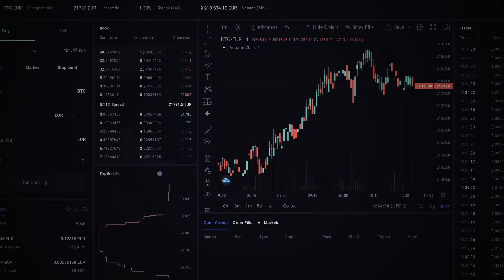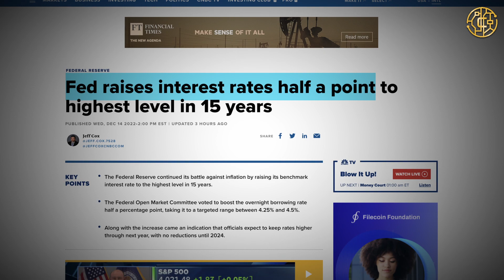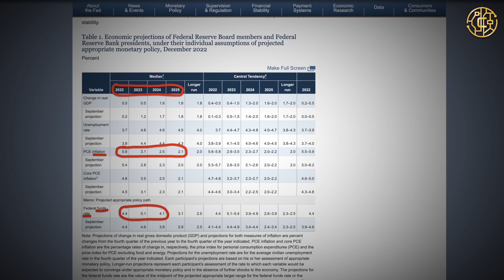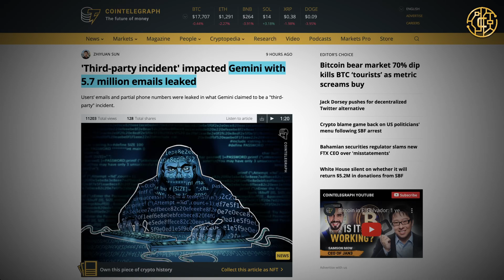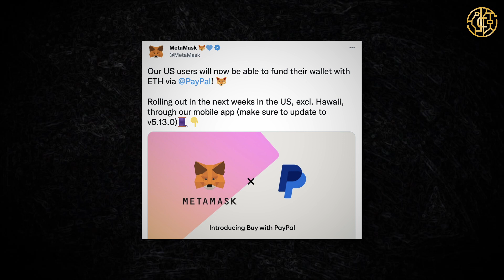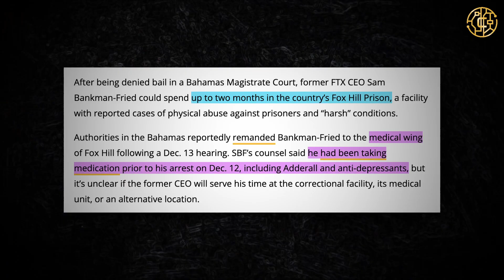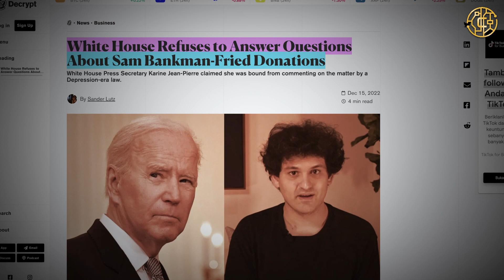FTX: Verrückte ANSCHULDIGUNGEN! RIPPLE vs. SEC Update! FOMC Meeting! Bitcoin, Tether, MetaMask uvm.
Die heutigen Krypto News beziehen sich auf Bitcoin (BTC), Ethereum (ETH), Ripple (XRP) vs. die SEC, Tether (USDC) uvm.

🍀LIMITIERTES GEWINNSPIELS🍀
[Die ersten 50 KYC Sign-ups bekommen 30€, 1x T-Shirt & 10% Chance auf ein Nike Trikot]
Einfach anmelden, KYC abschließen & mir per Instagram eure E-Mail + T-Shirt Größe zusenden :)

📕KAPITEL📕
0:00 - INTRO
0:19 - BITVAVO - GÜNSTIG BITCOIN & CO. KAUFEN!
0:57 - BITCOIN PREIS
1:41 - FOMC MEETING
2:53 - GROßE KRYPTO ÜBERNAHME
3:20 - GEMINI HACKER ANGRIFF
3:47 - TETHER REAGIERT AUF FUD
4:10 - METAMASK x PAYPAL
4:24 - RIPPLE VS. SEC
5:44 - FTX / SBF UPDATE
6:28 - BINANCE WAR SCHULD?!